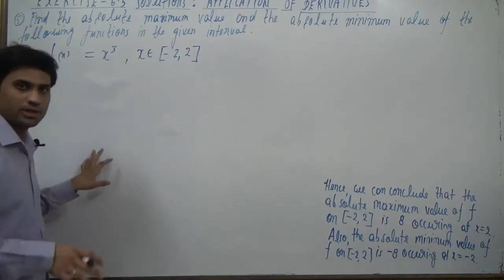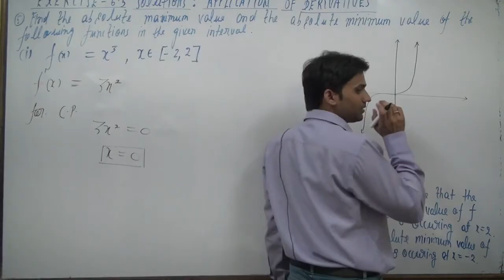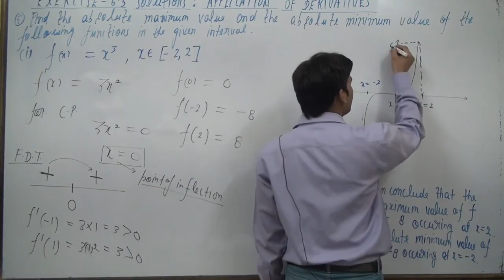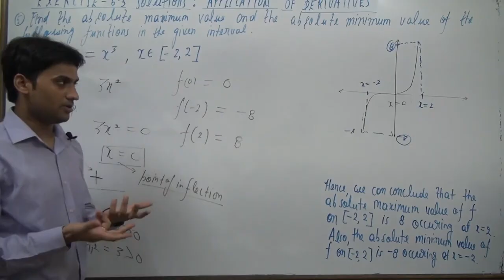Find the absolute maximum value and the absolute minimum value in the given intervals: f(x)= x^3, x∈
Findtheabsolutemaximumvalueandtheabsoluteminimumvalueinthegivenintervals fofxisequalttoxtothepower3xbelongsto22
Find the absolute maximum value and the absolute minimum value in the given intervals: f(x)= x^3, x∈[-2,2]